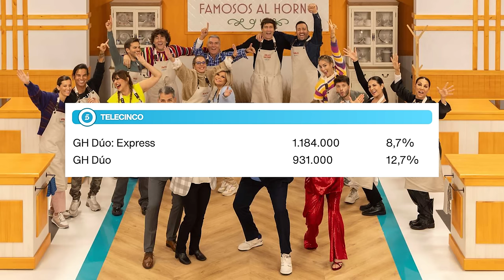Rocío Carrasco y Terelu Campos HUNDEN LAS AUDIENCIAS de TVE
El revuelo era enorme, televisión española estrenaba este jueves un nuevo formato repleto de famosos traídos de la hundida Telecinco, Bake Off: Famosos al horno. Rocío Carrasco, Terelu Campos, Alba Carrillo o las azúcar moreno, todas vetadas de la cadena o al borde de serlo.

Pero parece que se les quemó el bizcocho en el horno porque las audiencias para nada fueron las esperadas. Televisión Española pinchó en audiencias y quedó en tercera posición por detrás de Antena 3 y Telecinco.

Antena 3 con Entre Tierras hizo un 14,5% con un 1.470 mil espectadores
Telecinco, con GH Dúo marca su peor estreno de la historia, pero aún asi queda en segunda posición con un 12,7% y 931 mil espectadores
Y Televisión española con Bake Off quedó en el olvido con un 9,8% y 874 mil espectadores

Pero estos datos nos los esperábamos, tampoco os vamos a engañar. Por un lado Telecinco vuelve con Gran Hermano sin dejar a los espectadores ni un mes de descanso. Y por otro lado, alguien de TVE decide que es buena idea recoger todo lo que no quería Telecinco y que le hizo hundirse en audiencias para intentar sorprender con un concurso, que lo único que tenía de nuevo era la mermelada rancia que hizo Rociito.

¿Nos ayudas a mejorar?